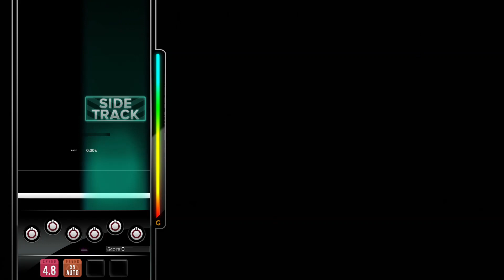[DJMAX RESPECT V] Disappearing Act - Pierre Blanche 6B HD PERFECT PLAY 100.00%